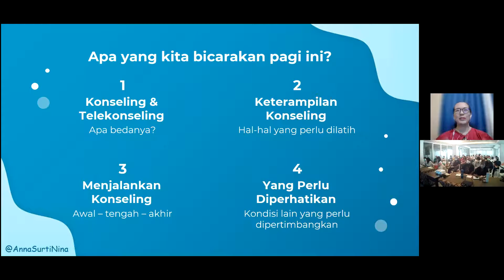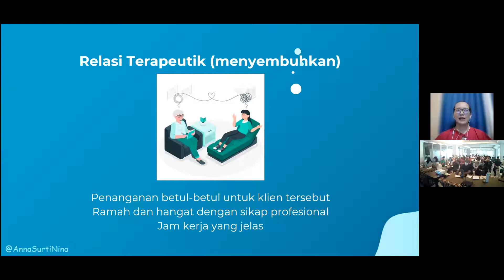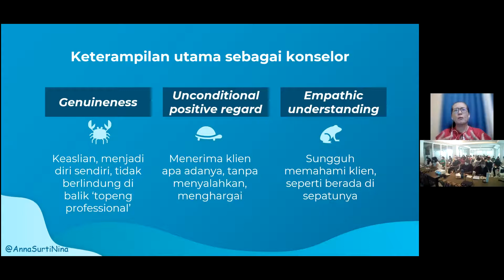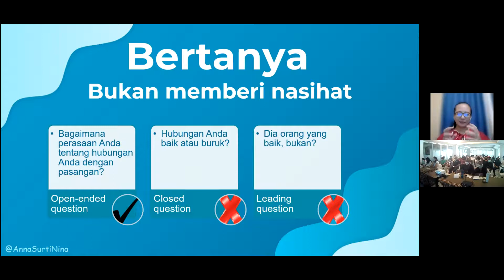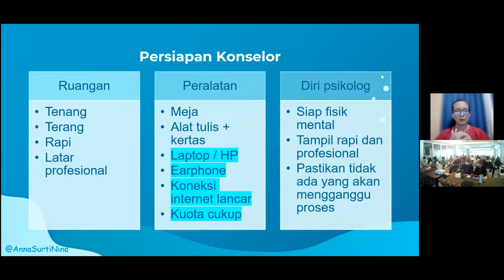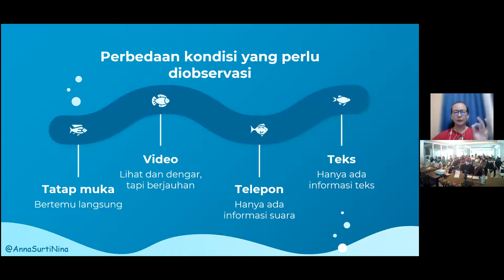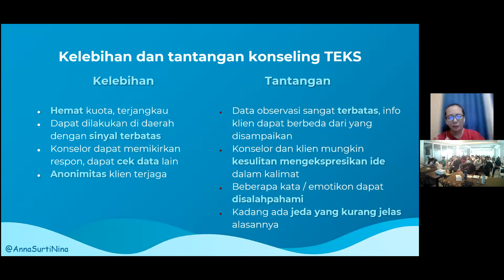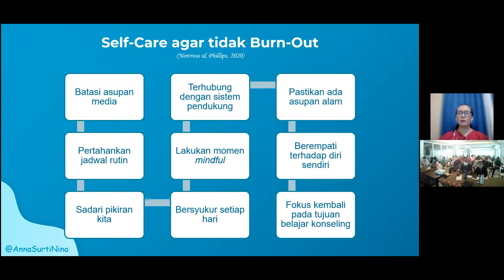🔴SESI I PEMBEKALAN TELE KONSELING KOMKEL DENPASAR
PEMBEKALAN TELE KONSELING KOMISI KELUARGA KEUKSUPAN DENPASAR